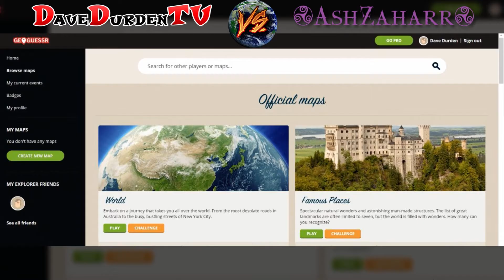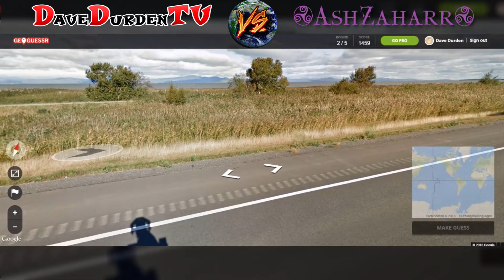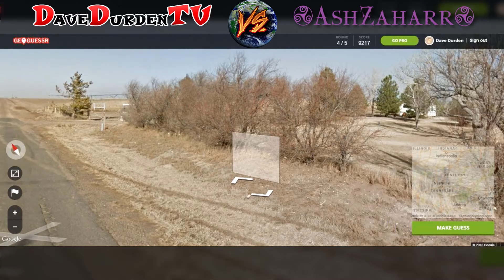Let's Play GEOGUESSR Together (German / Blind / World) | Folge 5 mit AshZaharr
Let's Play GEOGUESSR Together (German / Blind / World) - Herzlich willkommen auf meinem Kanal zu einer aufregenden Reise rund um den Globus in unserer "Let's Play Together GEOGUESSR" Playlist! 🌍 Hier erlebst du mit mir gemeinsam die Faszination von GEOGUESSR in einem unterhaltsamen und blinden Let's Play im deutschen Sprachraum.

👀 Was dich erwartet:
- **Gemeinsames Erkunden der Welt:** Wir stürzen uns ins Unbekannte, ohne vorherige Kenntnisse der Orte – erlebe die Aufregung des Entdeckens in Echtzeit.
- **Interaktives Gameplay:** Deine Vorschläge und Tipps sind gefragt! Gemeinsam knobeln wir an den Herausforderungen, setzen unser Wissen ein und haben Spaß bei jeder Runde.

- **Deutsche Kommentare:** Tauche ein in die Welt von GEOGUESSR mit meinem deutschsprachigen Kommentar, der dir die Details und Hintergründe näherbringt.
- **Blindes Gameplay:** Wir gehen ohne Vorkenntnisse in jede Runde, was für extra spannende und überraschende Momente sorgt.
- **Gemeinschaft und Interaktion:** Teile deine Vermutungen und Reaktionen in den Kommentaren – GEOGUESSR wird zu einem gemeinschaftlichen Abenteuer!

GEOGUESSR wartet darauf, von uns erkundet zu werden – sei dabei und werde Teil dieser globalen Entdeckungsreise! 🌐✈️